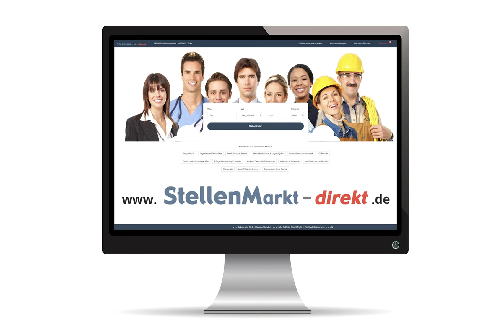Augenoptikermeister m/w/d in Düsseldorf, gesucht:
Nur Brillen im Kopf?
Dann sind Sie bei uns genau richtig!

Sie erhalten immer den perfekten Durchblick, haben eine Mehrstärken-Persönlichkeit und lesen Ihren Kunden jeden Wunsch von den Augen ab?

Für eine gute Brille sind Sie immer zu haben?

Dann bewerben Sie sich bei uns!

Wir suchen zum nächstmöglichen Zeitpunkt eine/n
Augenoptikermeister/in

Bild: Pixabay